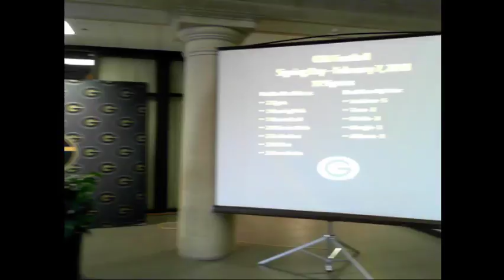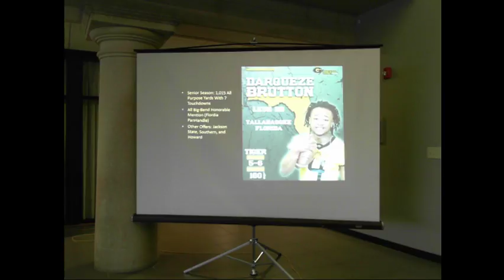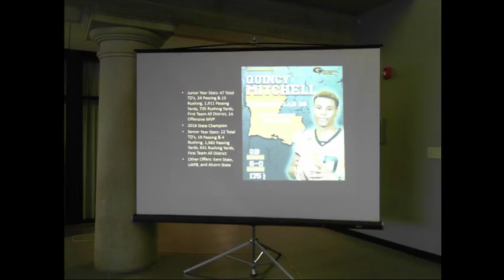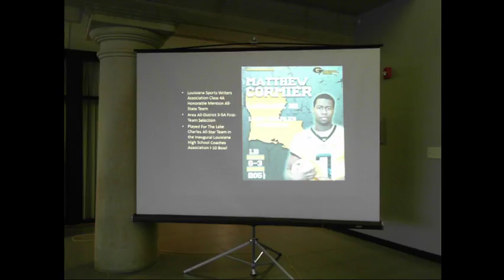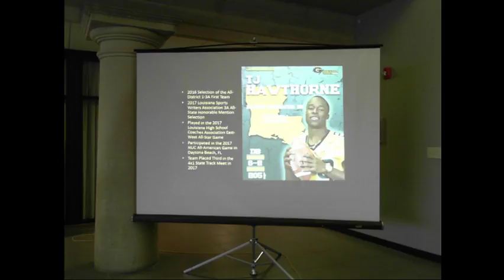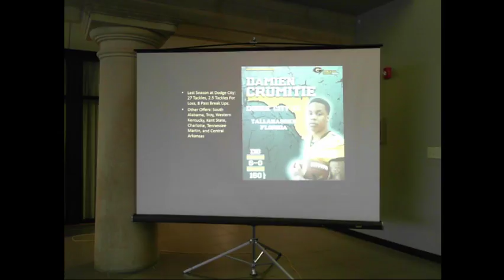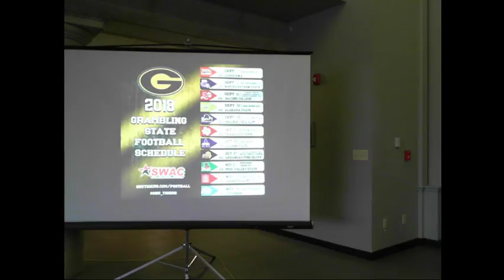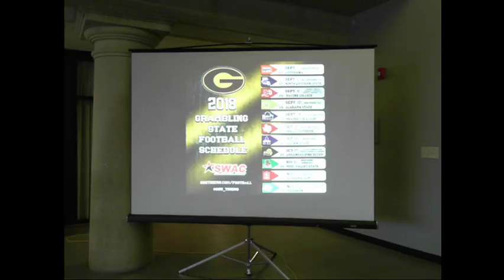GSU Signing Day Press Conference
Grambling State University signing day press conference live - 02/07/2018 3:00 pm (cst)